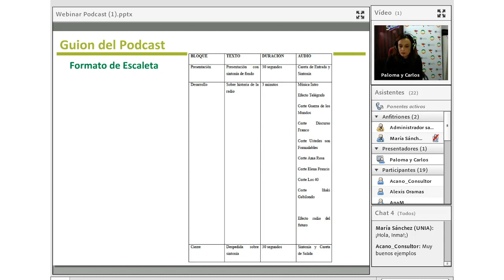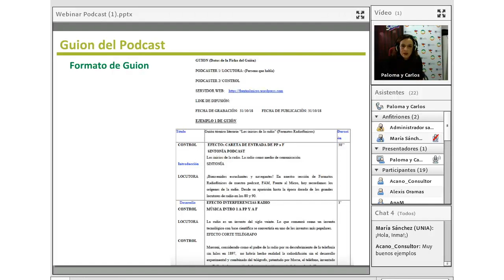Cómo elaborar un guión de un podcast educativo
Paloma López (Universidad de Málaga) ofrece pautas sobre cómo preparar un guión y una escaleta, con el fin de organizar y facilitar la grabación de un podcast educativo.

Esta píldora de conocimiento pertenece al seminario virtual "Realización y uso de podcasts educativos para e-learning" organizado por la Universidad Internacional de Andalucía.

En este seminario virtual se enmarca en el Programa de Formación de Profesorado de la UNIA en materia de Innovación Docente y Digital del curso 2018 (webinarsUNIA)